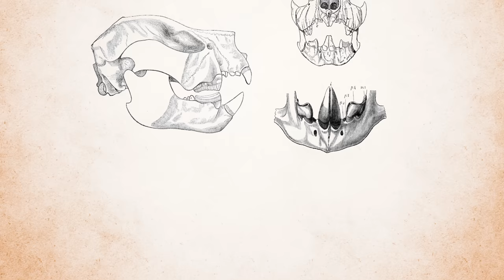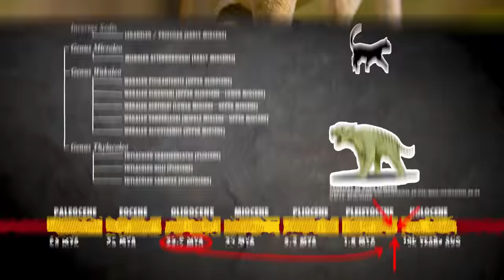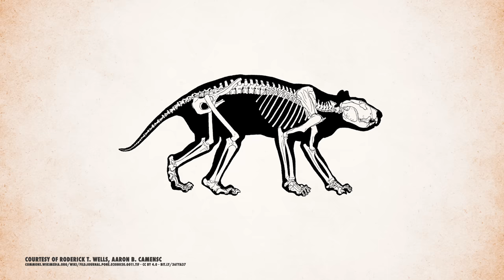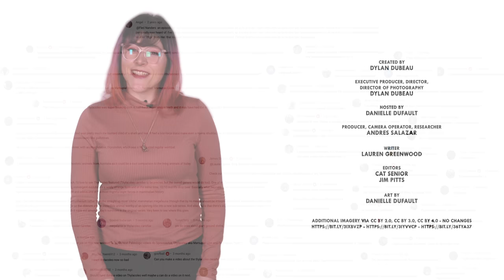Thylacoleo: The Marsupial Lion of Australia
This is the largest carnivorous mammal Australia has ever seen.  | Reduce your food waste footprint by 50% by using Lomi! Turn your food waste into nutrient-rich dirt by heading Thanks to the team at Pela for sponsoring this episode!

CREDITS
Art by Danielle Dufault

Additional imagery courtesy of Rudolf Hima

Stock media provided by Pond5, Envato, Alamy, and Getty Images.